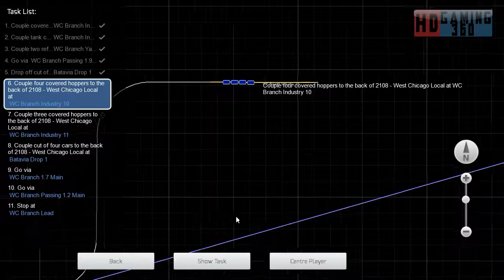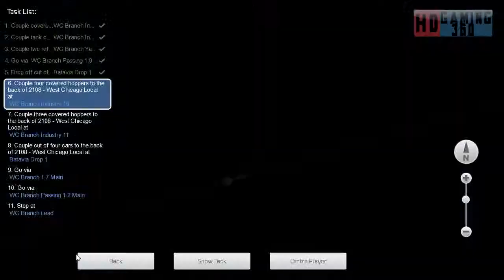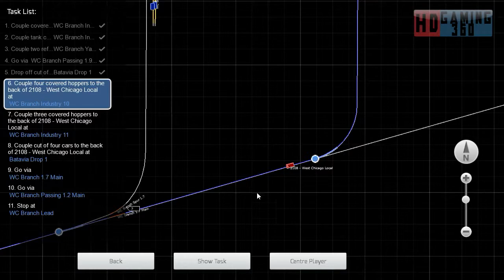Train Simulator 2017 - Career Mode - The Racetrack Aurora to Chicago - West Chicago Local Part 2